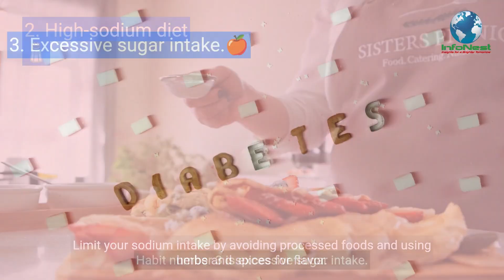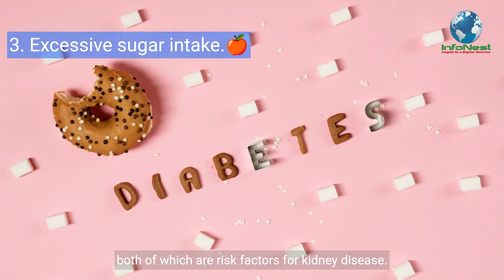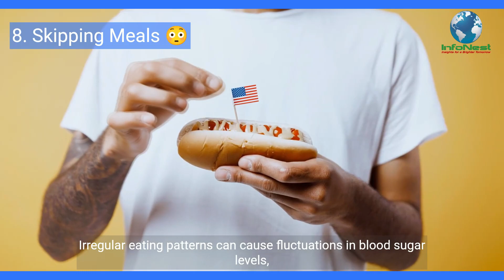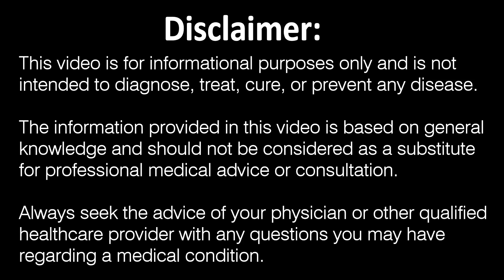10 Habits That Can Harm Your Kidneys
Welcome back to InfoNest channel. Today, we're diving into a crucial topic– kidney health. Our kidneys are essential organs that help filter waste and excess fluids from our blood, so it's crucial to take good care of them. In this video, we'll discuss 10 habits that can harm your kidneys, and more importantly, how to protect them.
 Habit number one is inadequate hydration. Not drinking enough water can lead to kidney stones and kidney damage. To stay on the safe side, aim to drink at least eight glasses of water a day.
 Habit number two is a high-sodium diet. Consuming too much salt can raise your blood pressure, putting extra stress on your kidneys. Limit your sodium intake by avoiding processed foods and using herbs and spices for flavor.
 Habit number 3 is excessive sugar intake. Diets high in sugar can increase your risk of diabetes and obesity, both of which are risk factors for kidney disease. Cut down on sugary snacks and opt for healthier alternatives.
 Habit number four is smoking. Smoking can damage blood vessels, reducing blood flow to the kidneys and impairing their function. If you smoke, quitting is one of the best things you can do for your kidney health.
 Habit number five is excessive alcohol consumption. Drinking too much alcohol can disrupt the kidney's natural function and lead to dehydration. Moderation is key when it comes to alcohol.
 Habit number six is overusing painkillers, especially non-prescription NSAIDs like ibuprofen. These can harm the kidneys if taken in excess. Always follow the recommended dosage and consult your doctor if you need pain relief regularly.
 Habit number seven is ignoring high blood pressure. Uncontrolled hypertension can damage blood vessels in the kidneys over time. Monitor your blood pressure regularly and follow your doctor's recommendations to keep it in check.
 Habit number eight is skipping meals. Irregular eating patterns can cause fluctuations in blood sugar levels, which can strain the kidneys. Maintain a balanced diet with regular meals and snacks.
 Habit number nine is a sedentary lifestyle. Exercise helps improve blood flow, lower blood pressure, and manage weight– all of which are essential for kidney health. Aim for at least 150 minutes of moderate exercise per week.
 And finally, habit number ten is not getting enough sleep. Poor sleep can contribute to high blood pressure and other health issues that affect your kidneys. Aim for 7-8 hours of quality sleep each night.
 So there you have it, 10 habits that can harm your kidneys. But the good news is that you have the power to change these habits and protect your kidney health. Remember, it's never too late to start making healthier choices.
Thanks for tuning in today, and as always, take care of yourselves and your kidneys.